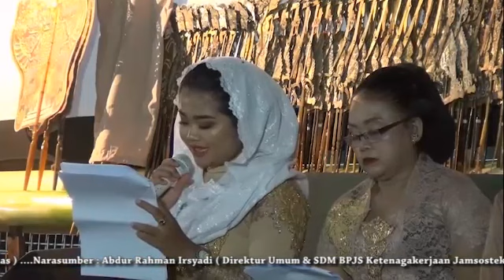Pagelaran Wayang lakon Cotro Raharjo Kawedhar (bagian 3)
Narasumber :
Abdur Rahman Irsyadi
(Direktur Umum & SDM BPJS Ketenagakerjaan Jamsostek)

Dalang : Dr. Purwadi, M.Hum

Diselenggarakan oleh :
Kantor BPJS Cabang Yogyakarta Pimpinan Bapak Teguh Wiyono